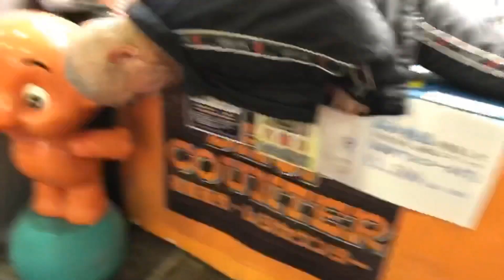勝手に店の店員になって見た